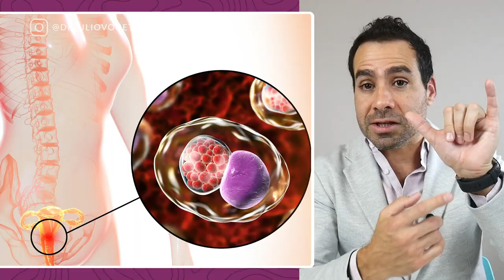Entenda as Chances de Engravidar Após uma Gravidez Ectopica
É possivel engravidar depois de uma Gravidez Ectópica? Será que tenho chances? Dr. Julio Voget explica quais são as suas chances de engravidar de novo gestação ectópica e como que fica as trompas após uma gestação ectópica.

Médico Ginecologista
CRM-SP 133.524
RQE 36.340